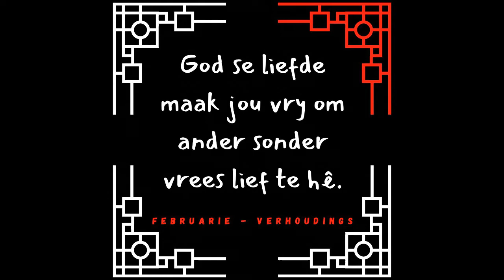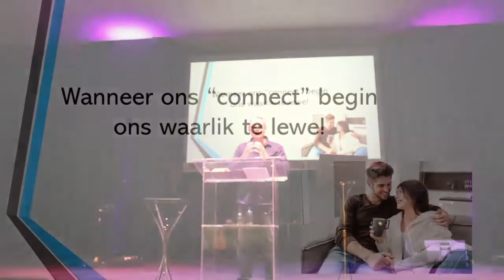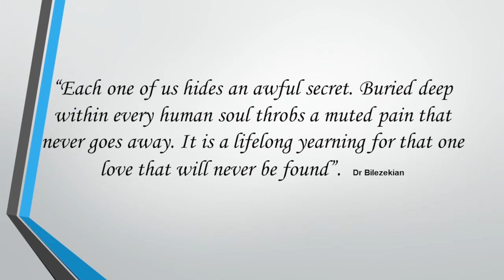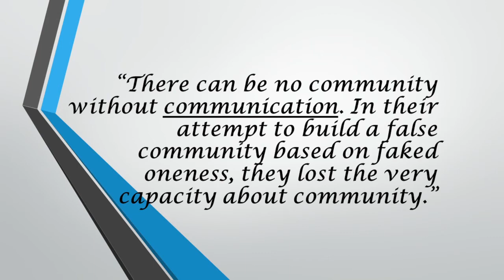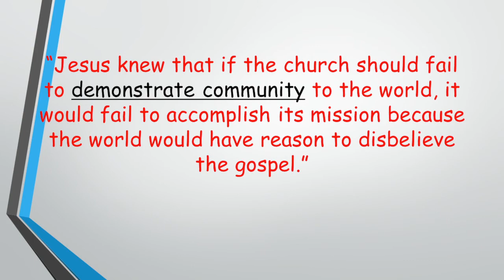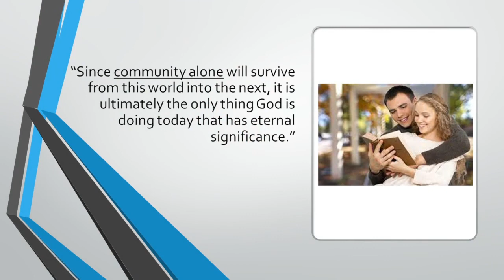Verhoudings: Wanneer ons Connect begin ons verhoudings weer lewe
Paul Smit, verhoudings spesialis, connect ons weer aan God en mekaar